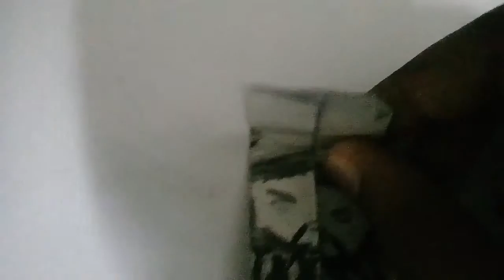How to fold origami black panther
In black panther movie T-challa got a new suit. The suit fits in the claw necklace.whenever T-challa wants the suit comes out from the claw necklace